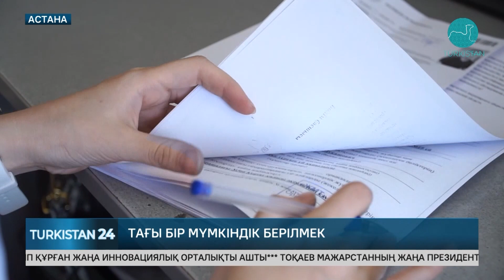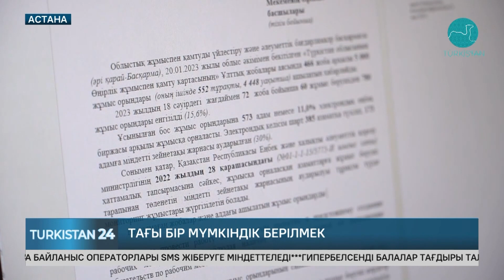Тағы бір мүмкіндік